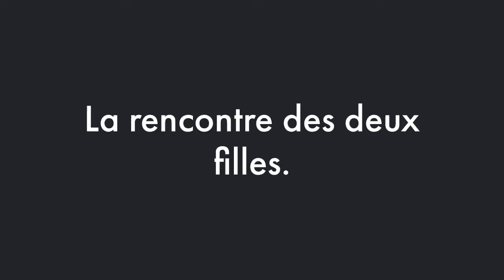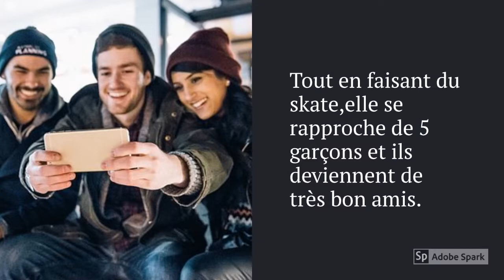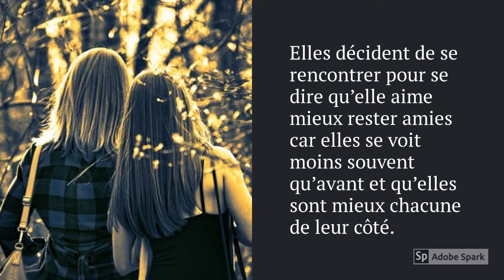La rencontre des deux filles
Mise en récit numérique réalisée par Fay Dulude et Anabelle Villeneuve, élèves de la classe d'Hugo Leroux (commission scolaire Saint-Hyacinthe).  Image Pixabay.